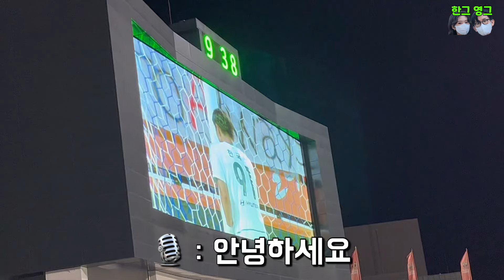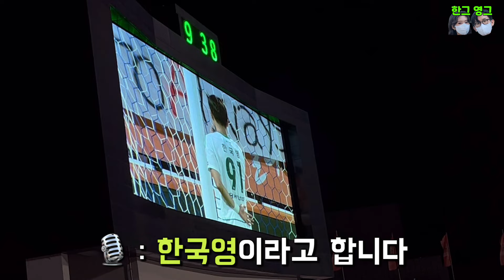연승을 위해 정말 중요했던 강원전, 그 뒷 이야기 (한국영 선수의 마지막 인사)